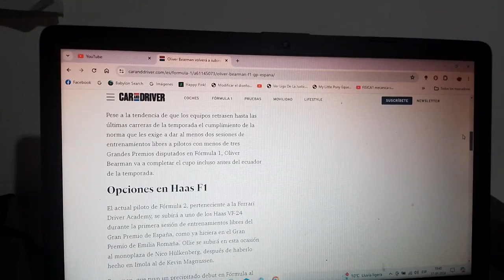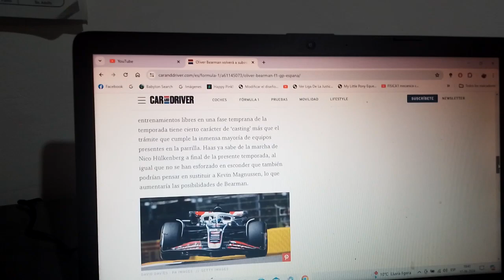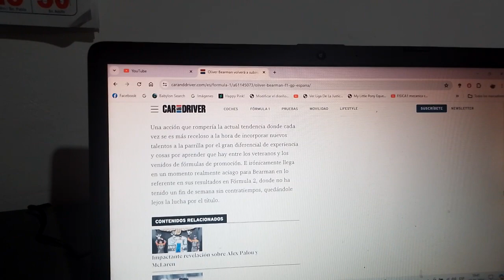Oliver Bearman volverá a subirse a un coche de F1 en el GP de España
En esta ocasión el joven piloto británico miembro de la Ferrari Driver Academy se subirá al VF24 de MoneyGram Haas F1 Team en el Circuit de Catalunya Barcelona